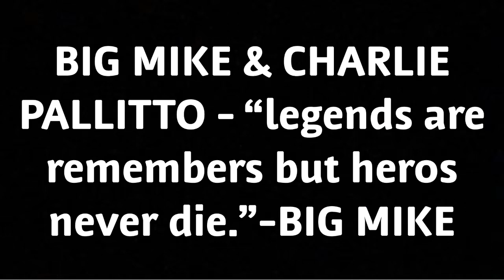THE BIG MIKE MOVIE PART THREE THE FINAL RETURN OF BIG MIKE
Idk how I feel about men

Song: duel of the fates, I will remember u.